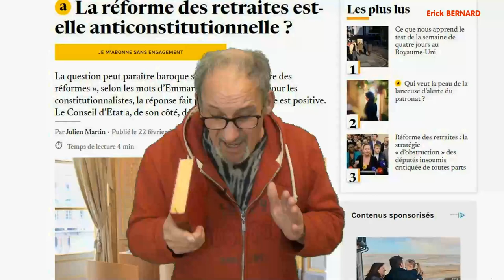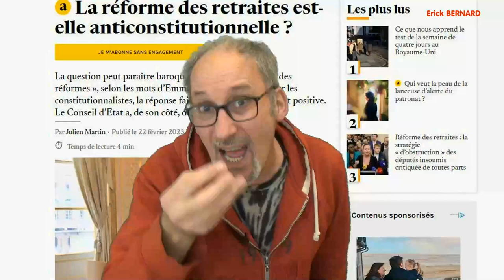La reforme des retraites est-elle con.............. ?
Je me posais une question quant à la reforme des retraites très impopulaire que veut imposer Emmanuel Macron aux Français ?

Merci d'avance  ;-)